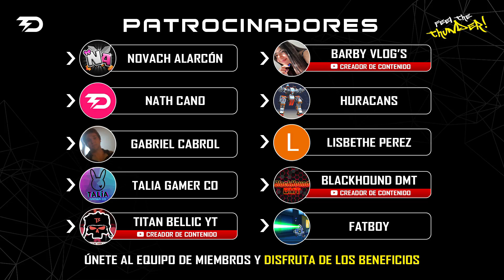SORTEO 10.000 A-COINS GRATIS - ¡Participa y GANA! 😍 | Mech Arena